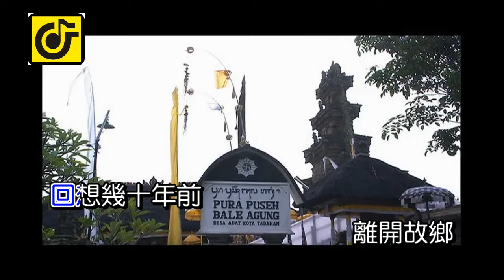出外人介心聲(女)-KTV0677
● 歌名：出外人介心聲
● 詞曲：林展逸、王羽馨
● 演唱：徐佩琪

製作發行：吉聲影視音有限公司
發行人：劉家丁
製作總監：欒克勇
製作人：劉家丁